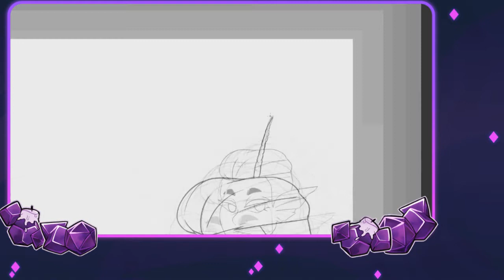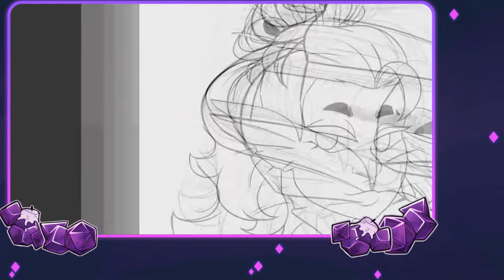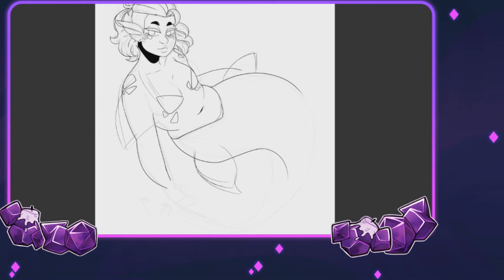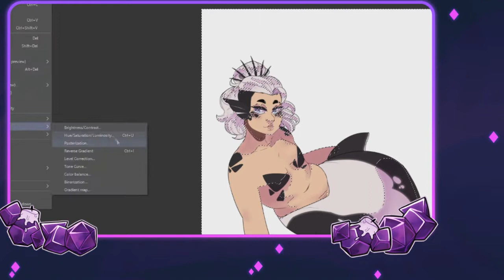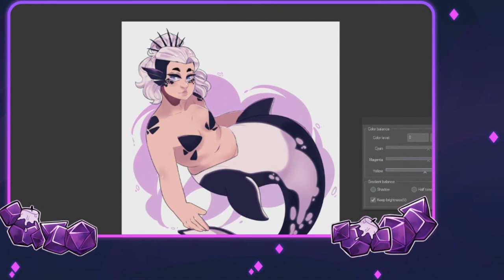MERMAY| Drawing My Mersona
My Mermaid-sona for Mermay is an Orca! If you were a merperson, what would you be?